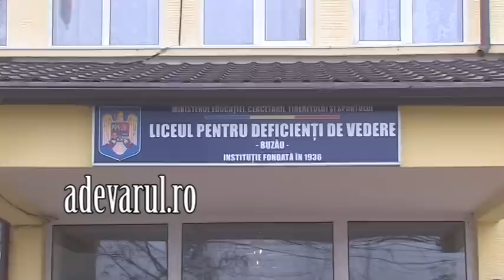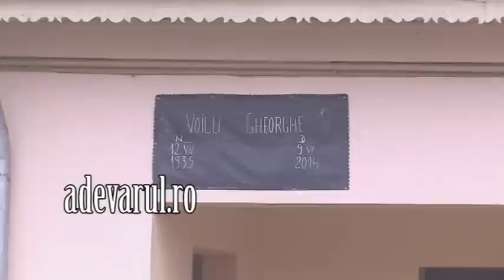buzau reactii pilot adv